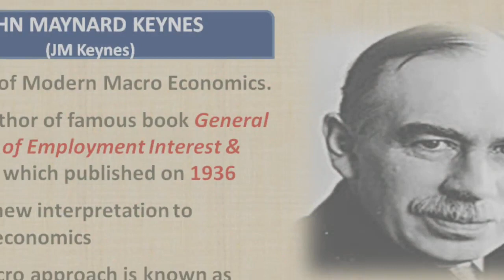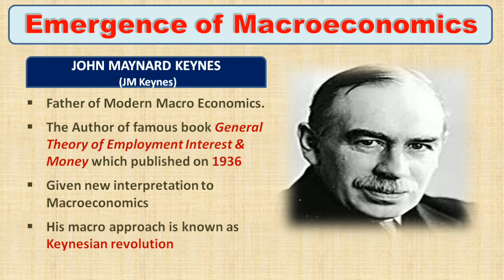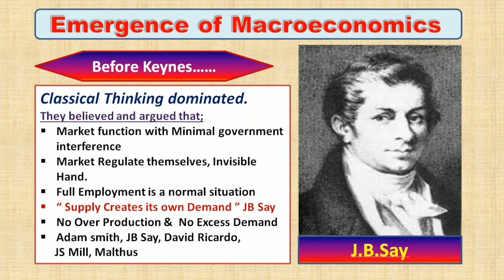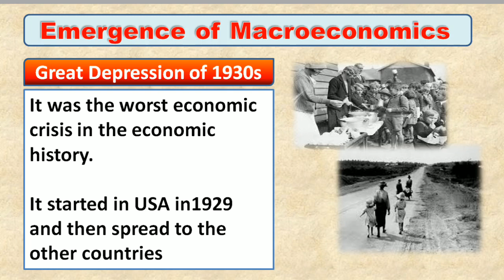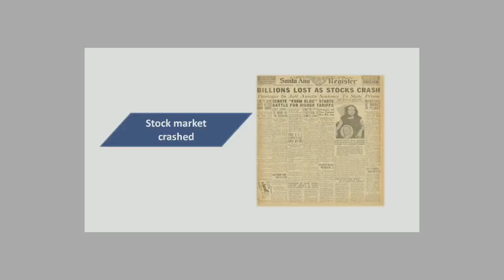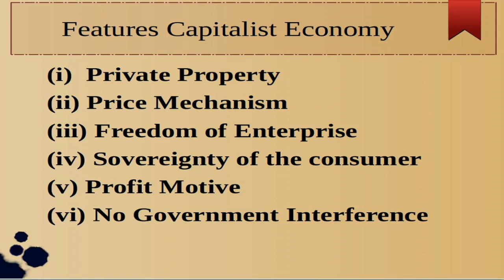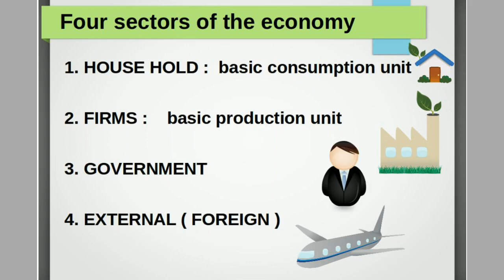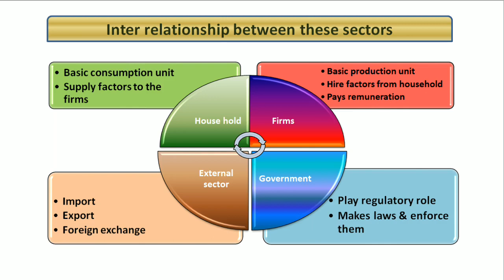SY #4 | Introduction to Macroeconomics| Part-2 | Class XII | SCERT| NCERT| Episode No.4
This vedio explains introduction to Macroeconomics part two. Main topics are
   emergence of macro
   great depression 1930s
   capitalism
   factors of production
   Major sectors of Economy

Previous classes
💥 Macroeconomics
Chapter 1

💥 Microeconomics
Chapter 1

NB : വീഡിയോ സൈസ് 20 MB